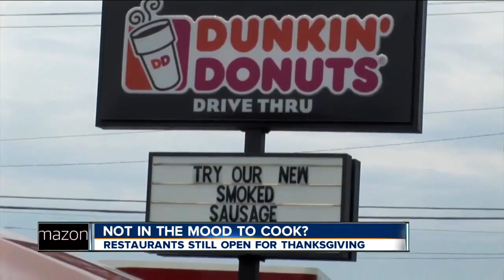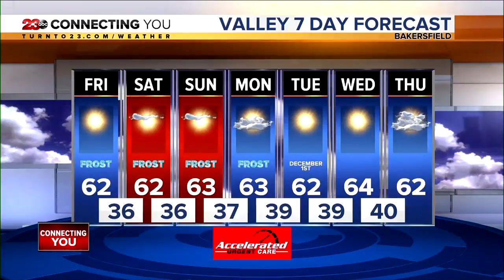23ABC News Latest Headlines | November 26, 10pm